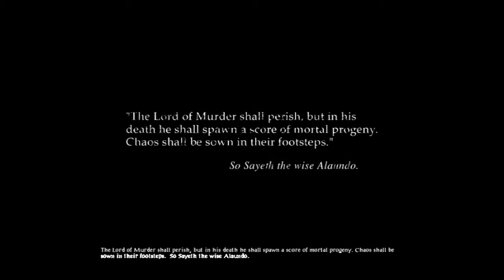Let´s play Baldur´s Gate II episode 1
Let´s Play Baldur´s Gate II. Episode 1 - A brutal awakening - With commentary in swedish/ swenglish by Gamergubben.